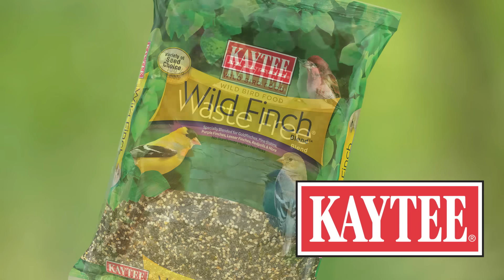The Difference of Kaytee Bird Seed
Better wild bird seed attracts better birds. Discover the difference of Kaytee!